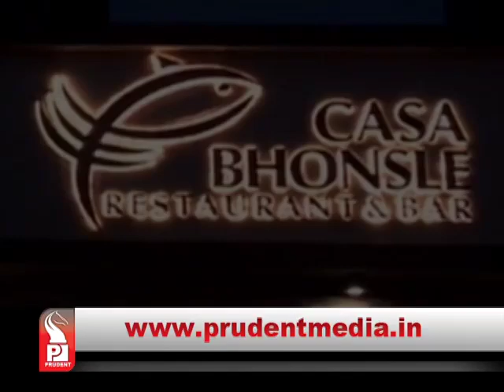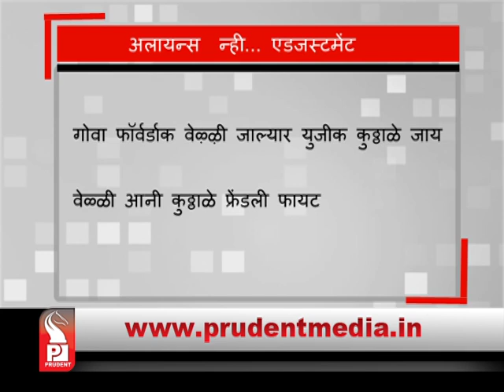Prudent Media konkani News │14 January 17│ Part 1